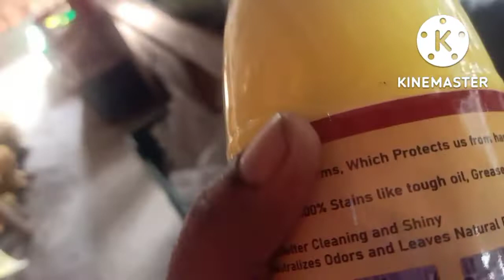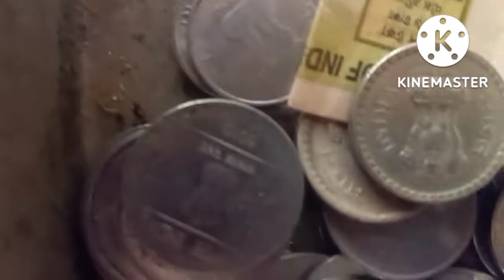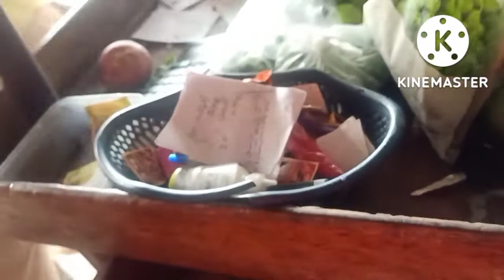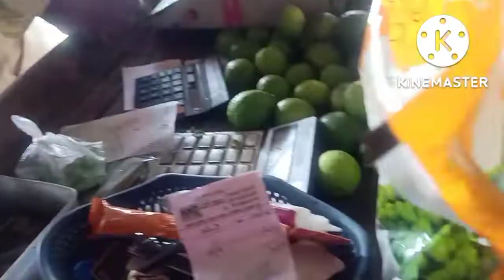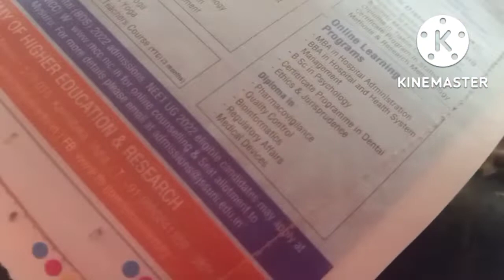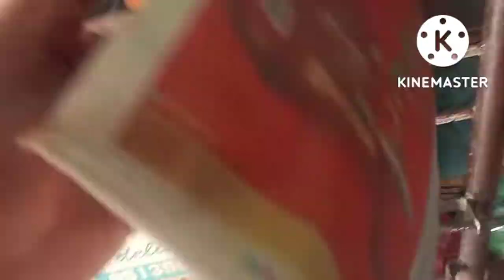ನಮ್ಮ ಅಂಗಡಿಯಲ್ಲಿ ಬೆಳಗಿನ ವ್ಯಾಪಾರ ಹೇಗಿರುತ್ತೆ ಅಪ್ಪನಿಗೆ ನೆನಪಿನ ಶಕ್ತಿ ಜಾಸ್ತಿ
More and more wonderful vlogs